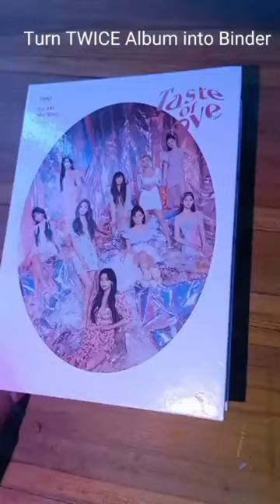DIY TWICE BINDER FROM ALBUM TASTE OF LOVE ❤️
DIY TWICE BINDER FROM ALBUM TASTE OF LOVE ❤️ KPOP TWICE alcoholfree NAYEON JEONGYEON MOMO SANA JIHYO MINA DAHYUN CHAEYOUNG TZUYU